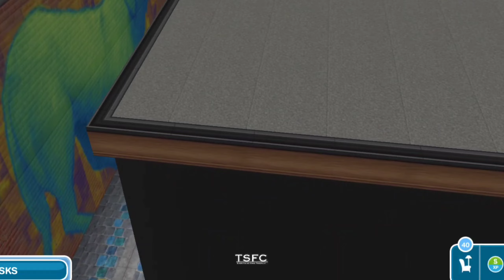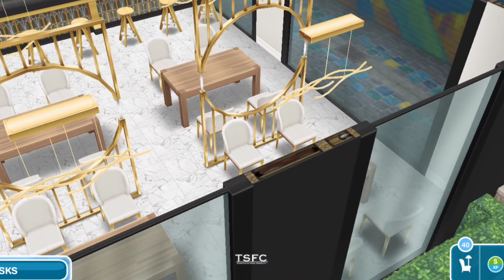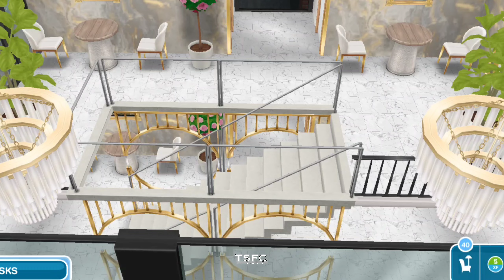Boutique Cafe|Sims Freeplay HouseTour| Realistic Restaurant|Designer Restaurant|Modern Cafe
Hello Friends 😊❤. Welcome to the channel 😀.  If it is your first time joining us Welcome and if you are a returning subscriber Welcome back😊❤.

Today we have a simple Cafe/Restaurant ❤😊. I was inspired by the recent Events in the game to create a beautiful Modern restaurant for my Sims.

●HOUSE DETAILS
✅4 Bathrooms
✅On a Premium plot
✅1 car garage.
✅Dining Spaces
✅Beautiful Gardens
✅Incredible backyard
✅Amazing Kitchen
✅Open Plan Floorplan

Follow and interact with me on the following platforms

I will see everyone in the next upload😊❤.